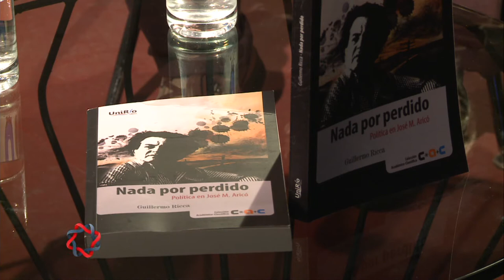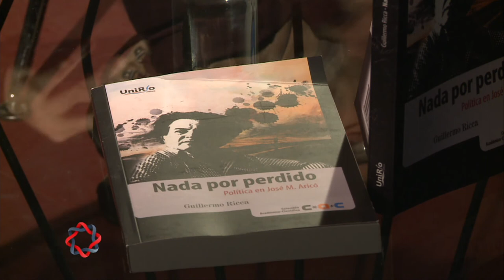NEXOS - Entrevista a Guillermo Ricca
Conocemos una nueva propuesta de UniRío Editora, "Nada por Perdido. Política en José M. Aricó", con la palabra de su autor, el docente Guillermo Ricca.
Facebook.com/uniriotv
Twitter.com/uniriotv